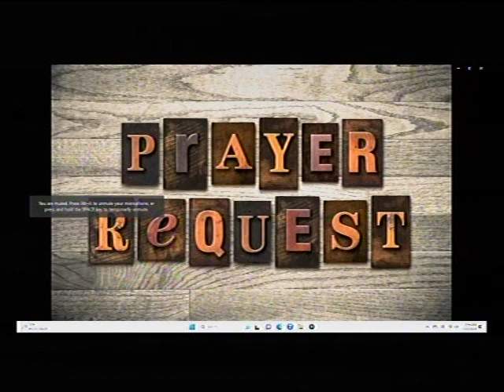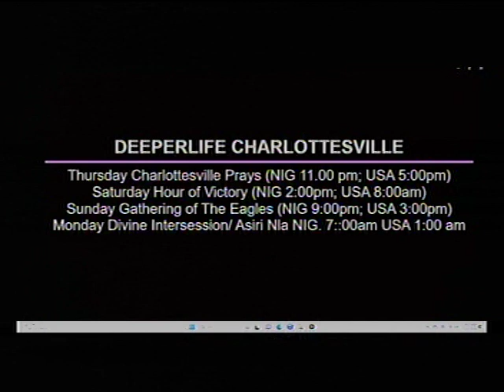DEEPER LIFE CHARLOTTESVILLE LIVE STREAM (edited)